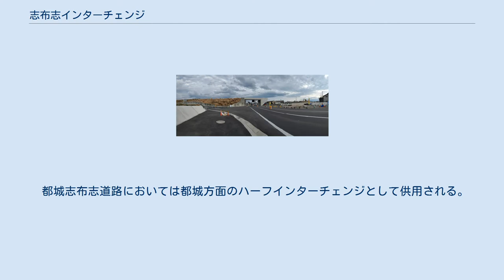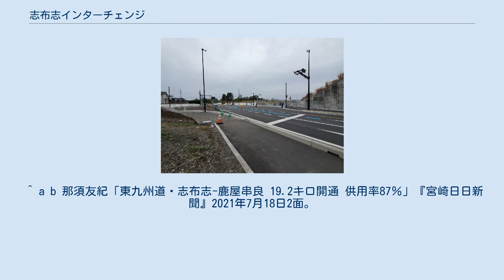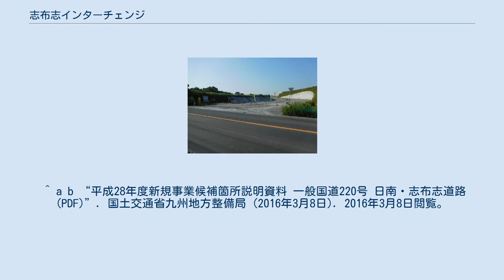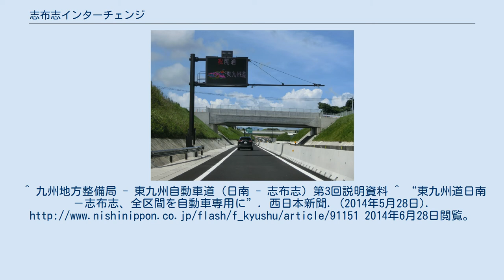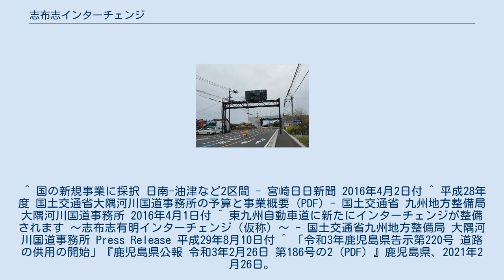志布志インターチェンジ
志布志インターチェンジ（しぶしインターチェンジ）は、鹿児島県志布志市志布志町安楽にある東九州自動車道、日南・志布志道路（東九州自動車道に並行する一般国道自動車専用道路であり、国道220号のバイパス）、および都城志布志道路（有明志布志道路）のインターチェンジである。
 2021年2月27日に都城志布志道路の有明東ICから志布志ICまでが、同年7月17日に東九州自動車道の志布志ICから鹿屋串良JCTまでがそれぞれ開通した。
宮崎方面は夏井IC - 志布志IC間が国道220号日南・志布志道路、奈留IC - 夏井IC間が同油津・夏井道路として事業中であるが、南郷IC - 奈留IC間については未だ事業化されていない。
 都城志布志道路においては都城方面のハーフインターチェンジとして供用される。
 県道63号（一般道区間）からみた志布志IC付近（2021年2月27日、霧島市方面） ^ a b c d “地域高規格道路都城志布志道路が新たに2区間（L＝9.4km）開通します！ (PDF)”. 宮崎県・鹿児島県 (2020年11月17日). 2021年2月20日閲覧。
^ a b “来年3月28日開通 都城志布志道 金御岳-末吉”. 宮崎日日新聞. (2020年11月17日). 2020年11月17日閲覧。
 ^ a b 那須友紀「東九州道・志布志-鹿屋串良 19.2キロ開通 供用率87％」『宮崎日日新聞』2021年7月18日2面。
 ^ a b “東九州自動車道 志布志IC〜鹿屋串良JCT間が令和3年7月17日（土）に開通！ (PDF)”. 国土交通省九州地方整備局 大隅河川国道事務所 (2021年5月28日). 2021年5月28日閲覧。
 ^ a b “平成28年度新規事業候補箇所説明資料 一般国道220号 日南・志布志道路 (PDF)”. 国土交通省九州地方整備局 (2016年3月8日). 2016年3月8日閲覧。
南日本新聞. (2013年10月11日). 2014年1月31日閲覧。
^ 九州地方整備局 - 東九州自動車道（日南 - 志布志）第3回説明資料 ^ “東九州道日南－志布志、全区間を自動車専用に”. 西日本新聞. (2014年5月28日). 2014年6月28日閲覧。
 ^ 国の新規事業に採択 日南-油津など2区間 - 宮崎日日新聞 2016年4月2日付 ^ 平成28年度 国土交通省大隅河川国道事務所の予算と事業概要 (PDF) - 国土交通省 九州地方整備局 大隅河川国道事務所 2016年4月1日付 ^ 東九州自動車道に新たにインターチェンジが整備されます 〜志布志有明インターチェンジ（仮称）〜 - 国土交通省九州地方整備局 大隅河川国道事務所 Press Release 平成29年8月10日付 ^ 「令和3年鹿児島県告示第220号 道路の供用の開始」『鹿児島県公報 令和3年2月26日 第186号の2 (PDF) 』鹿児島県、2021年2月26日。